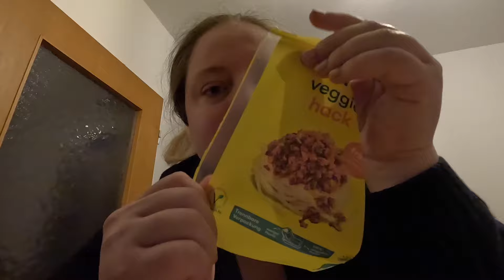Windelfrei statt bedürfnisorientiert l Wäsche waschen & Fortschritte im Keller l Big Mary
Servus meine Lieben,
heute hatte ich einen Termin in einem neuen Kindergarten & nehme euch hierbei ein bisschen mit. Wir haben heute auch ganz fleißig aufgeräumt & die Wäsche gewaschen. Der Kleine hilft wunderbar mit.

Hier findest du alle anderen Produkte kategorisiert

📈 Meine Investitionen 📈

❓ Umfragen Apps ❓

➤ AttaPoll’ 0,40 € Startbonus l Auszahlung ab 3 €

➡ Haushalt & Wäsche

➤ Meine Uhr